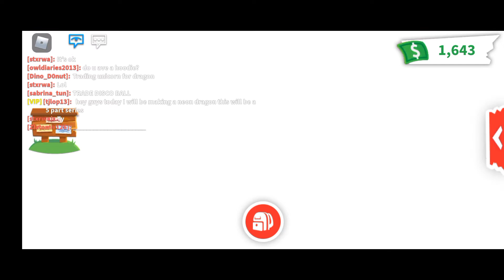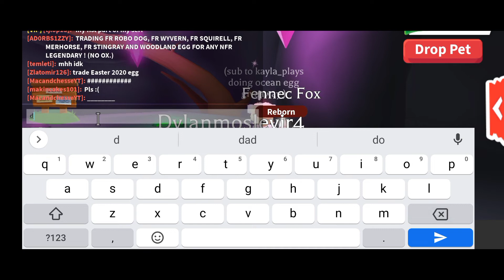making a neon fennec fox!